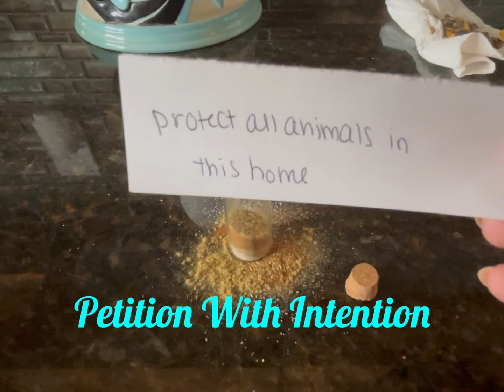How To Make A Pet Protection Jar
In This Video You Will Learn How To Make A Pet Protection Jar

You’ll Need:
Small Jar
Pink or Sea Salt
Sage
Cinnamon
Lavender
Petition With Intention (Example: Protect All Animals In This Home)
Fur, Scales, Feathers, Shed Skin, Nails From Pet

Seal With White, Brown, or Pink Wax